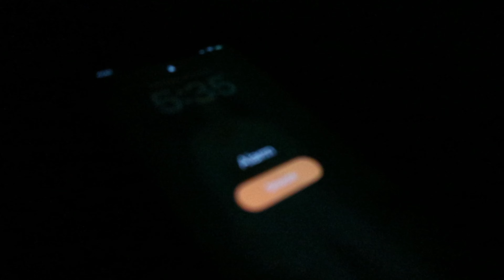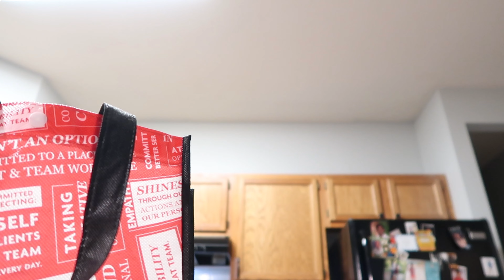my 5:30am realistic morning routine with a new puppy | grwm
Hey babes!💖 I recently got a new puppy so things have changed to accommodate my new baby. I hope you all enjoy getting ready with me and Braxx!